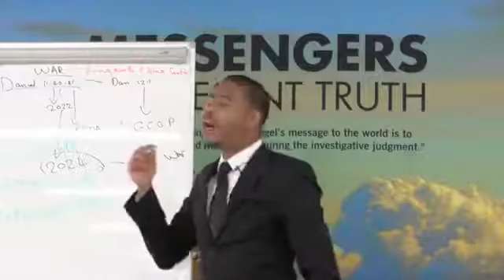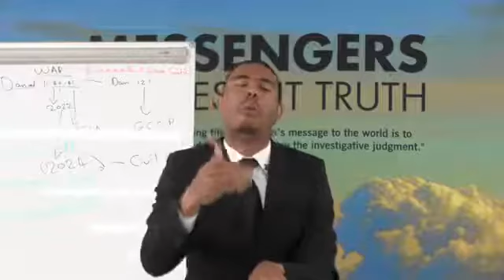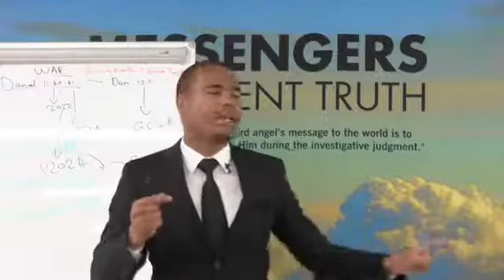FEARFUL WARNING AND TENDER APPEALS TO WORK FOR YOUR SALVATION